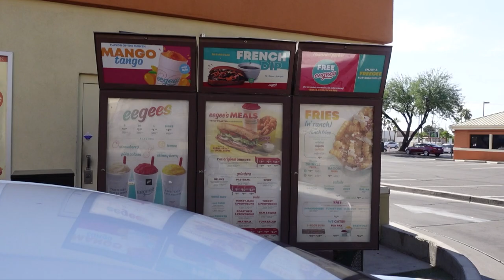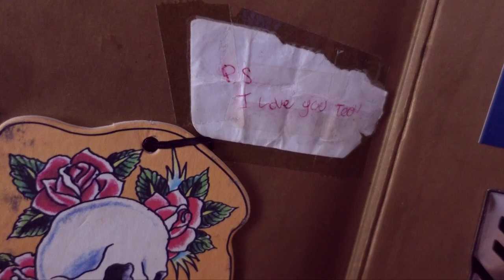VLOG | going down memory lane (SO SAD) flat tire again, juicy burgers, our 3 apartment we lived in!!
Camera I use: SonyZV-1 📸
Program I use to edit my videos: Final Cut Pro x

My Name is Caroline I’m 30 yrs old, I was born and raised in Sydney Australia moved to America in 2012! Now I live in Las Vegas, I love making vlogs now and showing you my day to day life.. This channel is about my life, ME and my beautiful dog OZZIE 🐶. ..And Las Vegas!!!

“ If they don’t like you for being yourself. Be yourself even more”
Quote by Taylor swift